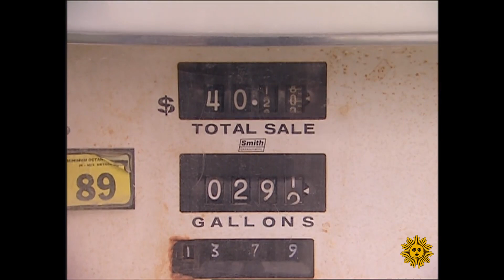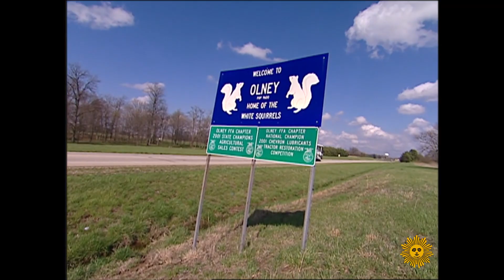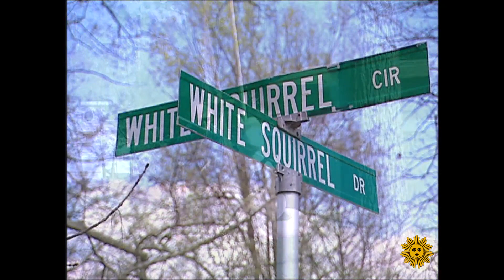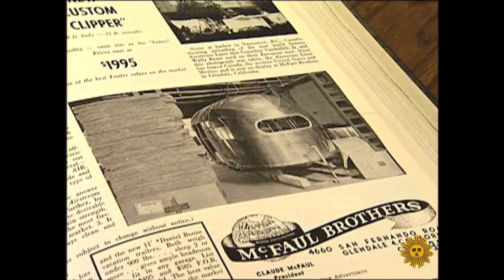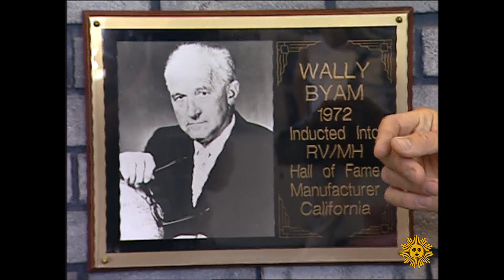From 2002: Bill Geist on the road in Indiana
Aboard a well-appointed RV, “Sunday Morning” correspondent Bill Geist journeys to the Hoosier State, taking in such sights as white squirrels, the world’s biggest sycamore tree stump, and the RV Hall of Fame Museum and Library, and gets tips on mobile home living while putting down stakes in a Walmart parking lot. Originally broadcast May 5, 2002.